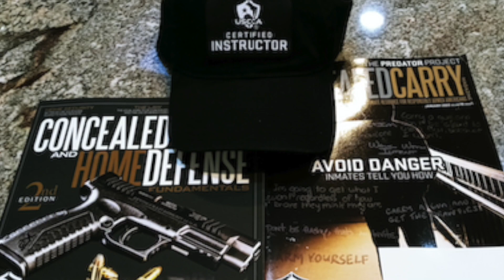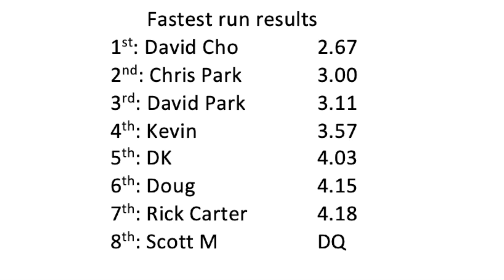Pistol LevelUp3 Match, seize the moment. We offer VA CCW/defense shooting classes.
I'm David Park, certified USCCA & NRA instructor, we offer Virginia CCW and defense shooting class, students shoot FREE at my awesome private range.